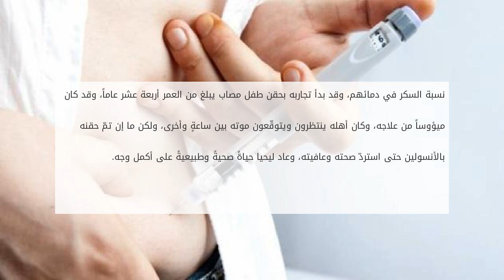من مكتشف الأنسولين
يعدّ دواء الأنسولين بأنّه الدواء الأكثر شهرةً وقيمةً وانتشاراً في القرن العشرين حتّى يومنا هذا، وبفضل اكتشاف هذا العلاج والدواء السحري، تمّ إنقاذ ولا  من مكتشف الأنسولين